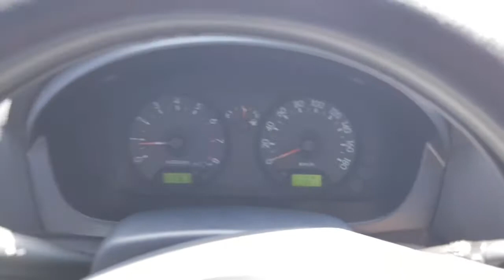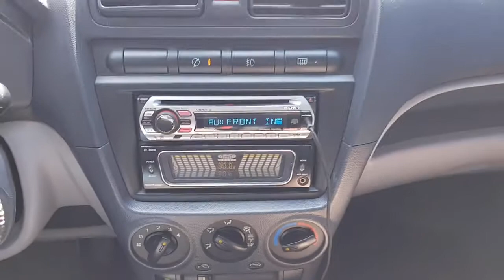08 Kia Morning LX 2,272$ មួយទឹកពីកូរ៉េ (Freeដឹកជញ្ជូនមកដល់ខ្មែរ)